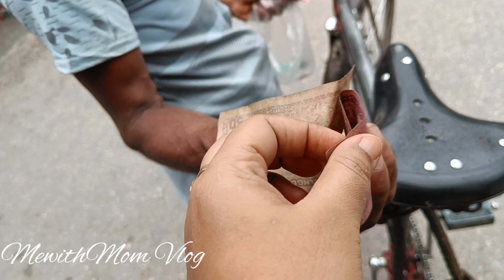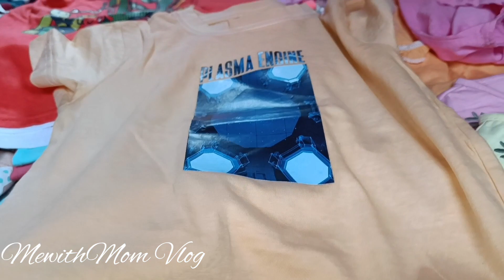মিরপুর হোপ মার্কেট ঈদ সপিং/ Mirpur Hope Market Eid Shopping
MewithMom Vlog